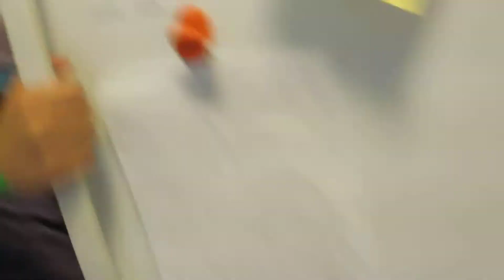BONUS: Bakin' Cake for Ari's Sake (PART TRES)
That one time, at Ari's crib...

Never-before-seen footage of band kids bakin' cake.